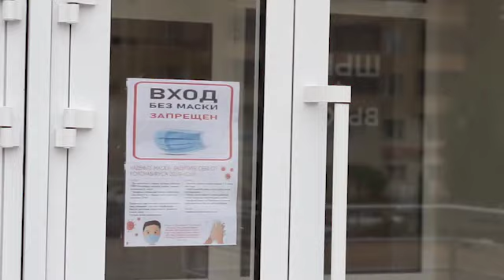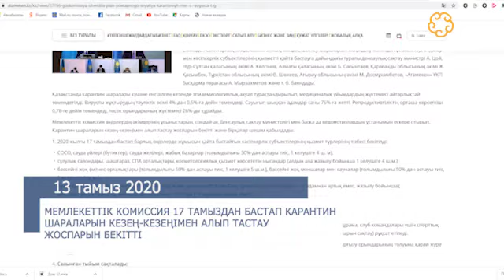"Атамекен" ҰКП 10-14 тамыз аралығындағы басты жаңалықтарына қысқа шолу